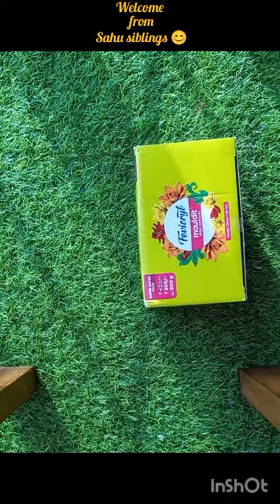Unboxing Fevicryl Mouldit Clay at a very low price only RS. 300